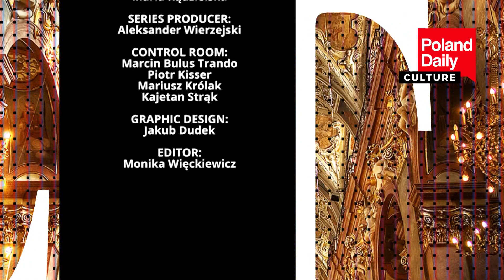Marisa de Lempicka about her great grandmother Tamara Łempicka